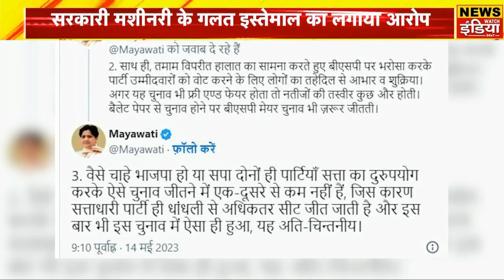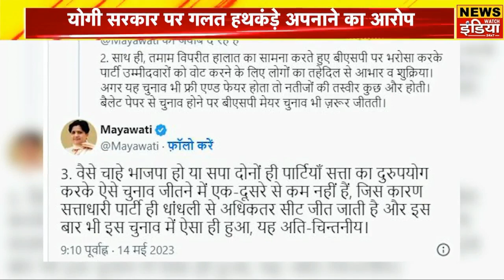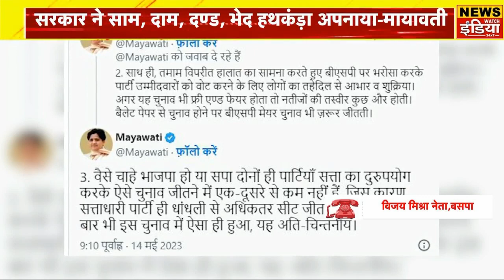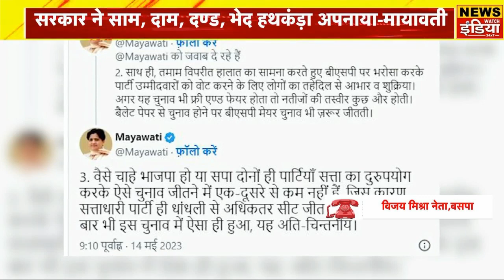Nikay Chunav : BJP की प्रचंड जीत पर बौखलाईं Mayawati !धांधली करके जीती ज्यादा सीटें...